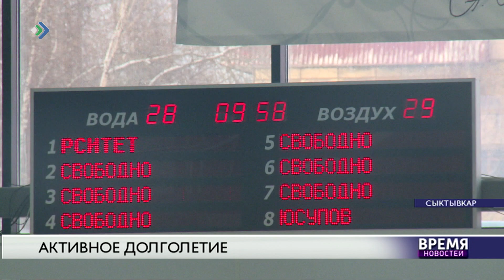Слушатели Народного университета объявили войну инсульту и инфаркту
С  начала нового учебного года здесь начал работать физкультурный факультет. В каждом месяце - разная дисциплина. В ноябре активные пенсионеры занимались скандинавской ходьбой, в декабре - освоили разные виды кардио и силовых тренажёров. В январе, что называется - ушли в заплыв.